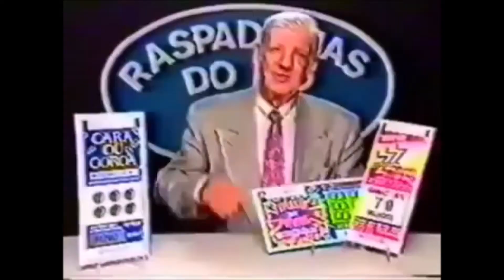os Irmãos Komodos #2 Crash Bandicoot N Sane Trilogy Cortex Strikes back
▬▬▬▬▬▬▬▬▬ஜ۩۞۩ஜ▬▬▬▬▬▬▬▬▬▬
Mais Informações Logo a Baixo
▬▬▬▬▬▬▬▬▬ஜ۩۞۩ஜ▬▬▬▬▬▬▬▬▬▬

✪ Descrição ✪
Segundo Episodio Do Crash Bandicoot N Sane Trilogy Cortex Strikes Back , deixa o seu like e